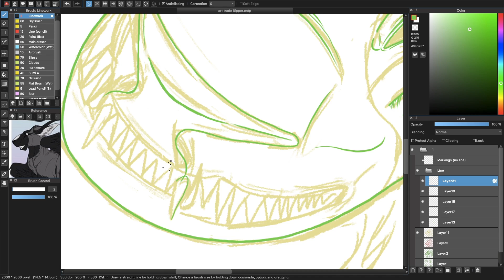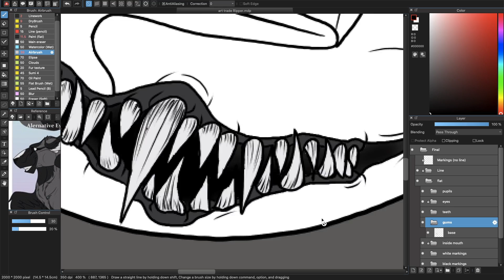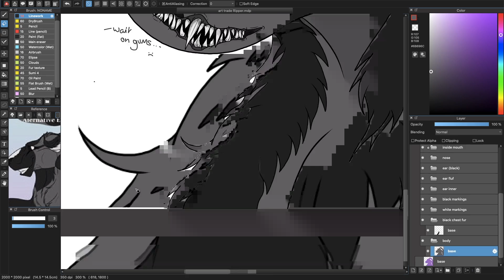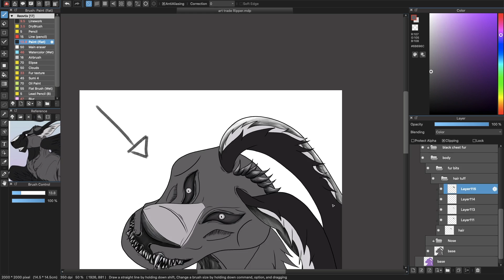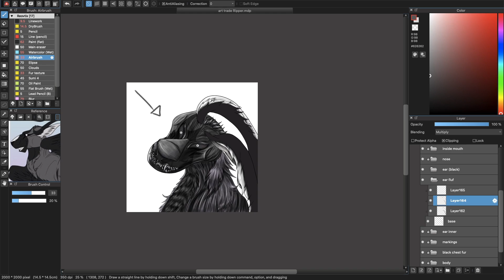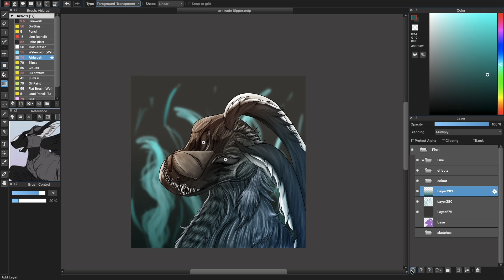Art Process 6: Ripper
Time for another art process video. I really like how this piece turned out in the end, defiantly gives off some spooky vibes.

Programs:
Medibang Paint Pro
Premiere Pro